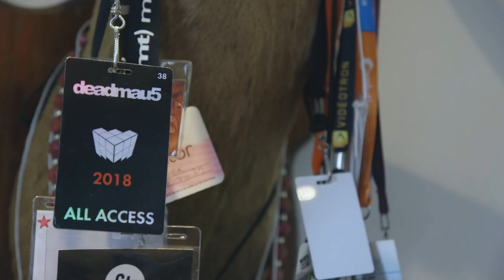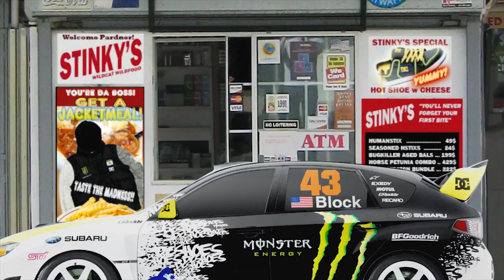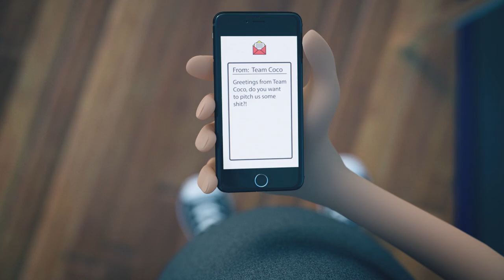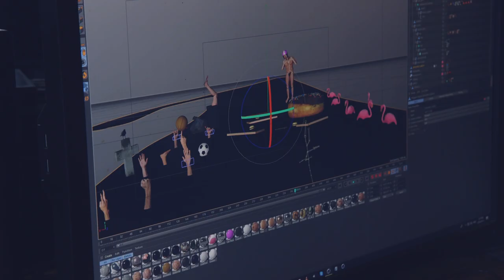Just a Sip #1 - Smearballs (Nick DenBoer)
Join me in visiting Nick DenBoer’s studio, where we have a tour and sit down to go over a few of his projects and get a glimpse of his creative process. Nick is a video artist, producer, animator, editor, director, music composer, and remixer from Toronto, Canada. He is proficient in all aspects of video and music production and specializes in producing comedy for web, television and advertising.